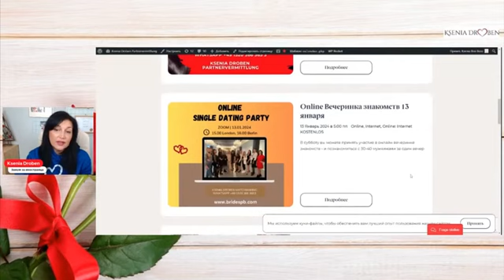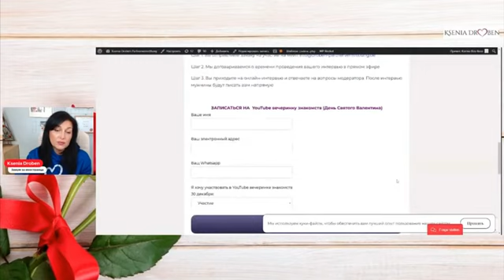Навигация по нашему сайту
Международное брачное агентство Ксении Дробен предлагает  вам познакомиться с иностранцами мужчинами с целью создания семьи. Только серьезные отношения и только с проверенными кандидатами
Наше агентство имеет представительства в 4 странах (Англия, Германия, Россия, Украина). Мы сотрудничаем с самыми лучшими международными брачными агентствами Европы и Америки
Брачное агентство Ксении Дробен
Международные знакомства